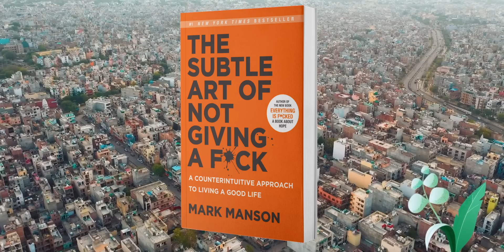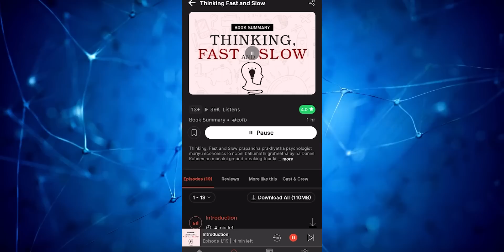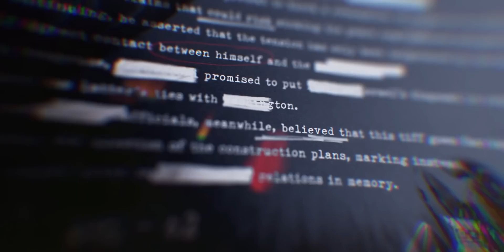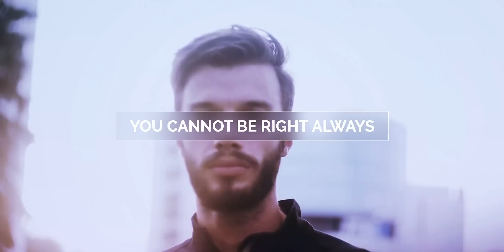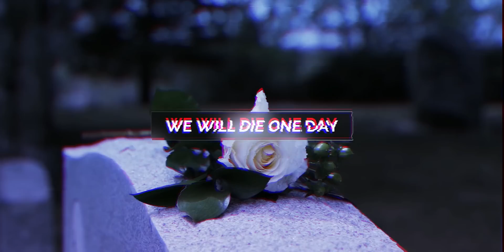జీవితంలో గెలవాలంటే మీ ఆలోచన ఇలా మార్చుకోండి | TeluguGeeks